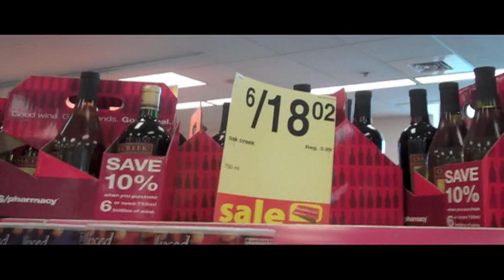DAY 103!! (04.13.2010) I LOVE MY UGLY PUG!! HE'S SO UGLY, HES CUTE! LOL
JUST ANOTHER ENTERTAINING DAY! FOOTBALL, FOOTBALL AND MORE FOOTBALL!